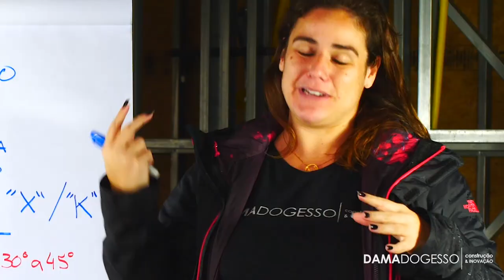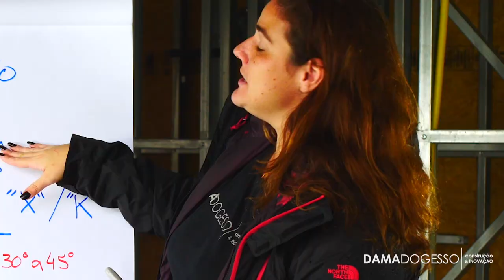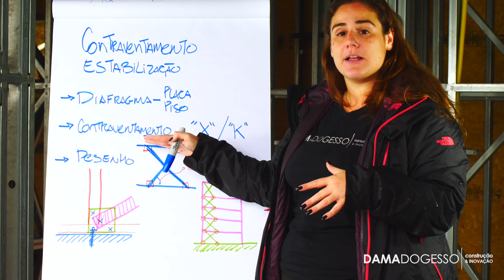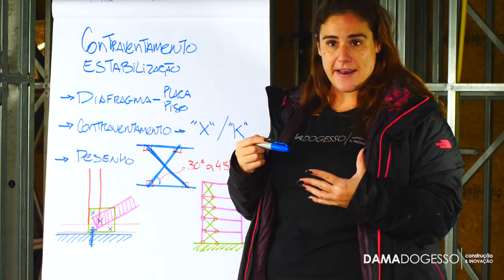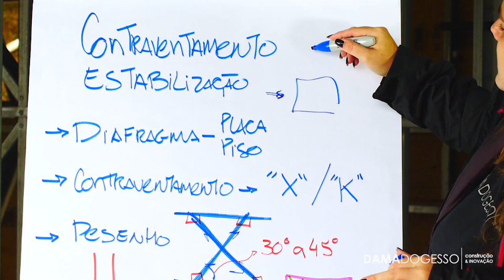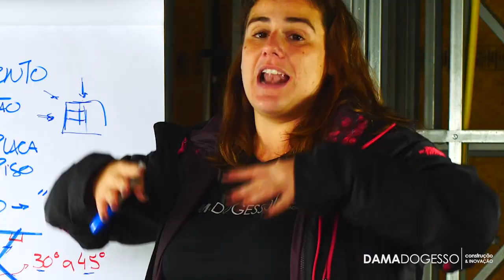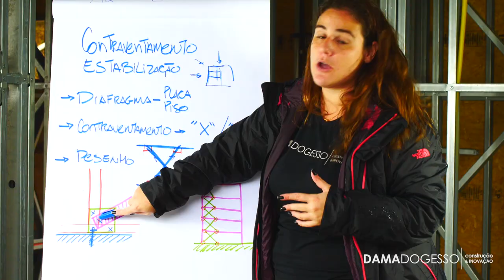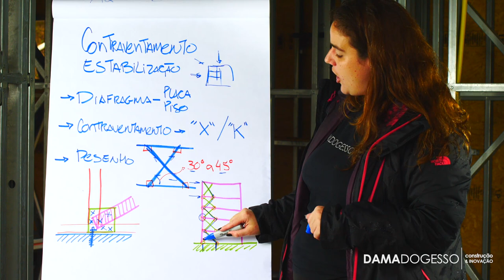CONTRAVENTAMENTO e establização em estruturas metálicas do Steel Frame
CONTRAVENTAMENTO e estabilização em estruturas metálicas do Steel Frame.

Então, você que quer saber tudo sobre contraventamento está no canal certo.
Nesse vídeo vou explicar o porquê que o contraventamento é tão importante e essencial na nossa estruturação do Steel Frame.